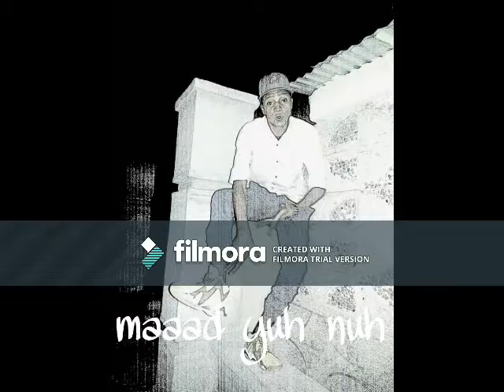BBQ August 2017-Kupedza nguva